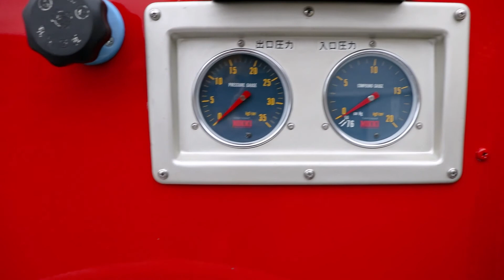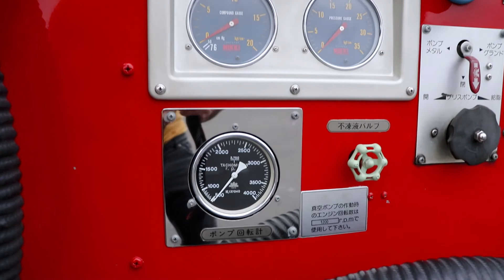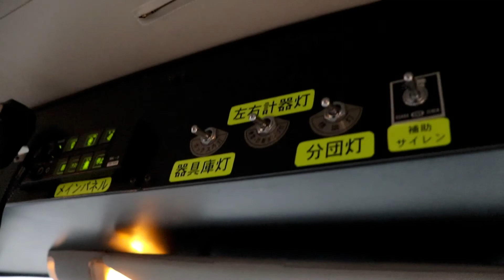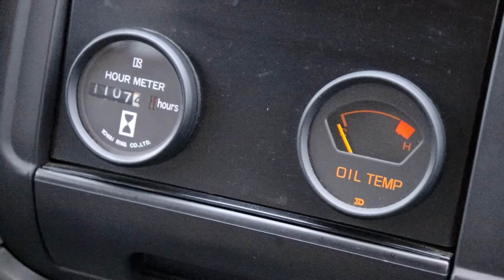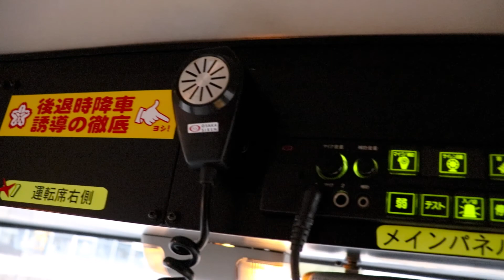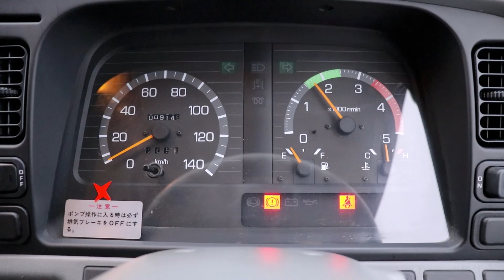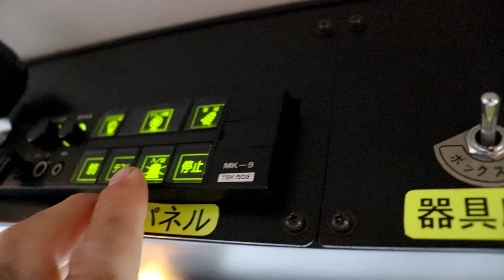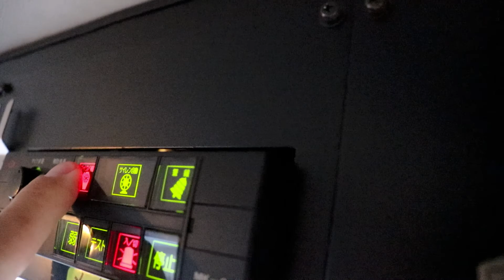1995 Mitsubishi Fuso Canter Fire Truck